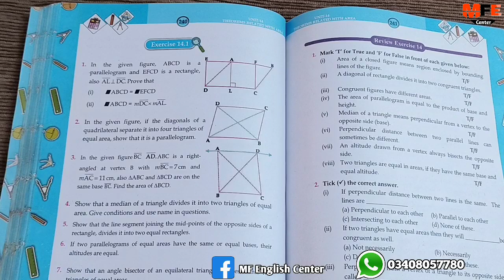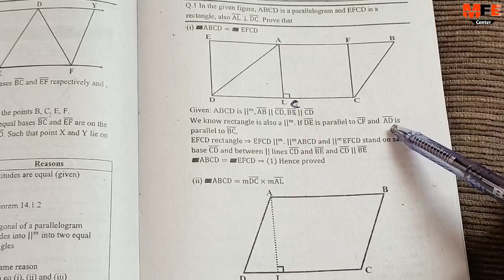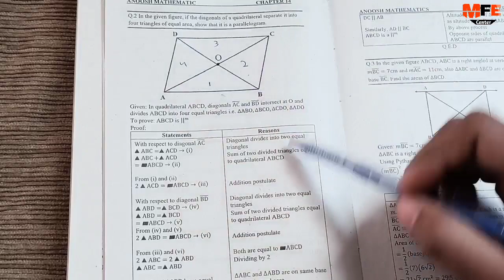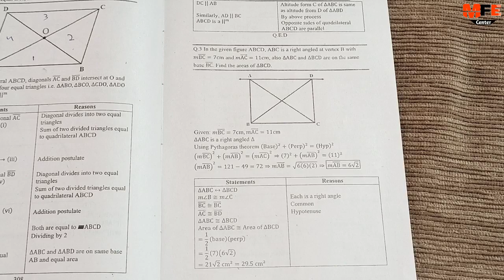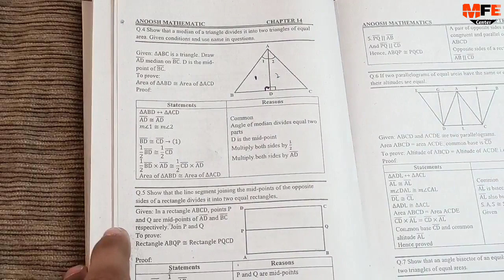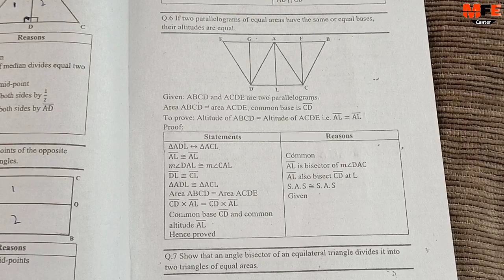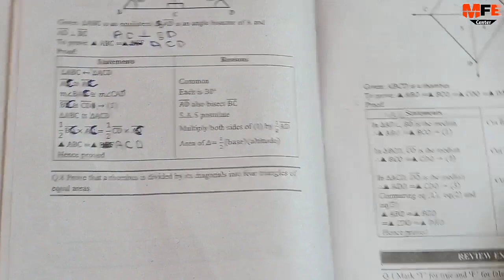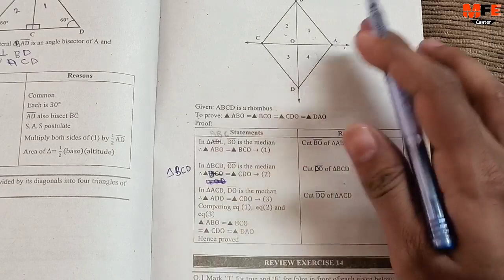Exercise 14.1 unit 14 theorems related with area class 9 new Mathematics book Sindh board chapter 14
Exercise 14.1 chapter 14 theorems related with area class 9 new Mathe book karachi board